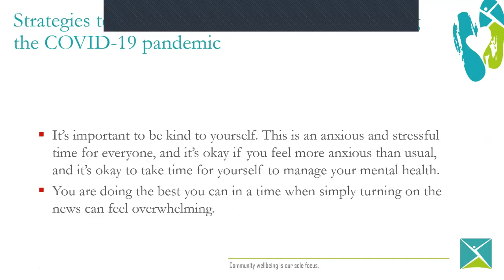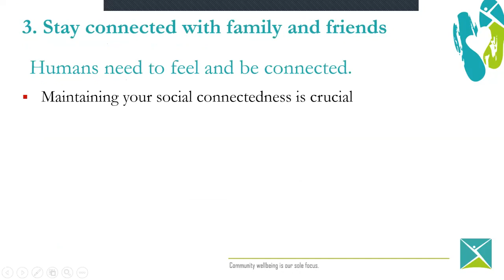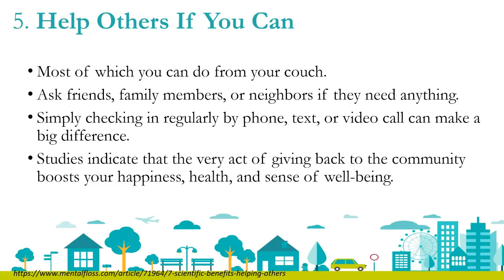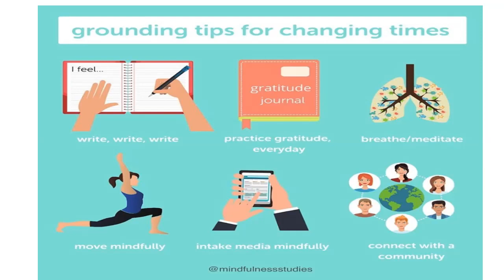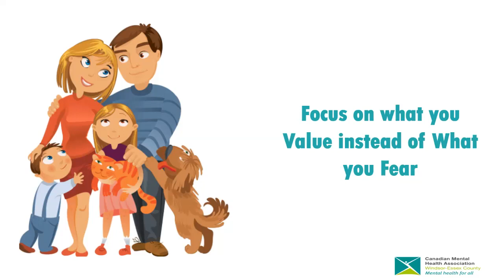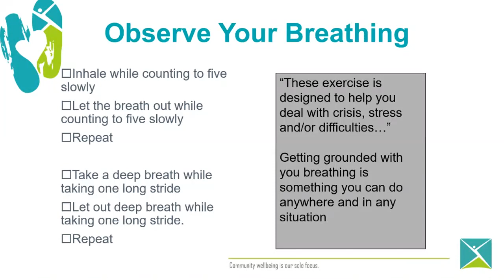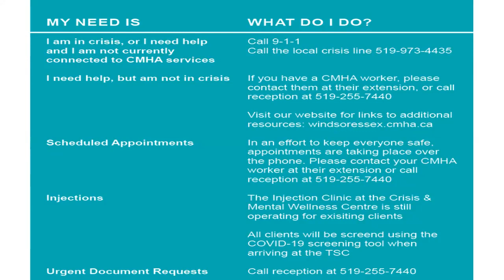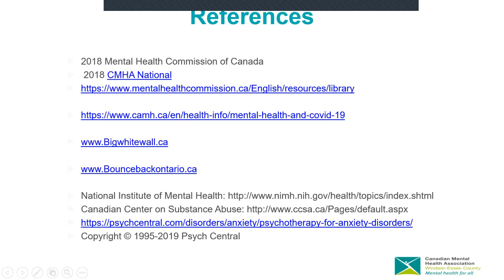Managing COVID-19 Stress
Webinar previously recorded.